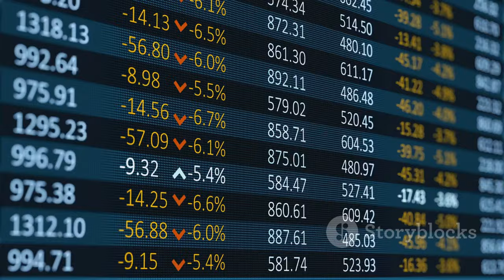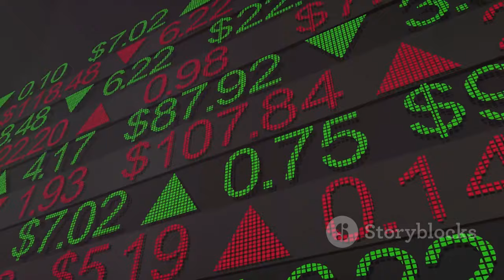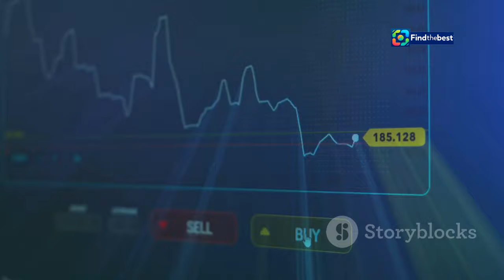Shockwaves in Singapore: Dyson’s Surprise Layoffs Leave Employees Reeling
OUTLINE:
00:00:00 Dyson Singapore Reels from Surprise Layoffs
00:00:59 The Layoffs Unfold
00:01:52 Employees Grapple with the Aftermath
00:02:42 Seeking Fairness and Support for Affected Workers
00:03:31 A Legacy of Innovation and Investment
00:04:34 Global Economic Headwinds and Dyson's Strategic Pivot
00:05:41 Uncertainty and the Search for New Beginnings
00:06:30 Lessons Learned and a Path Forward
00:07:37 Adaptability and Upskilling in an Evolving Economy
00:08:25 Balancing Innovation, Investment, and Employee Well-being
00:09:22 Navigating Uncertainty and Building a Sustainable Future

🚨 **Breaking News from Singapore!** 🚨 Dyson has unexpectedly conducted a round of layoffs, leaving many employees in shock and grappling with low morale. 😔 On October 1, 2024, a discreet retrenchment exercise took place, affecting workers primarily in the manufacturing and procurement sectors. Employees recount the bewildering experience of receiving sudden notices and being ushered into one-on-one meetings with HR.

💼 **What Happened?**
- Many were caught off guard as they had believed their jobs were secure.
- Affected employees describe a somber atmosphere in the office, with whispers of uncertainty hanging in the air. 🙁

🤝 **Union Response:**
The United Workers of Electronics and Electrical Industries (UWEEI) expressed disappointment over the abrupt nature of the layoffs, highlighting the need for better communication and support for affected workers.

🔍 **Looking Ahead:**
Despite this setback, Dyson assures that their ambitions in Singapore remain unchanged, with plans for growth and investment in the region. 🌍

Join us as we delve into the implications of these layoffs and what they mean for the future of Dyson in Singapore!